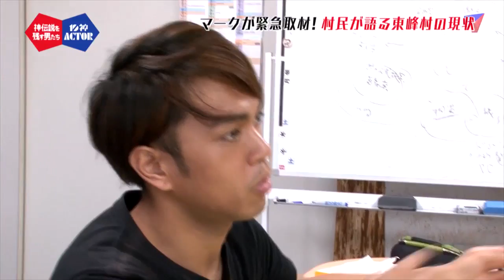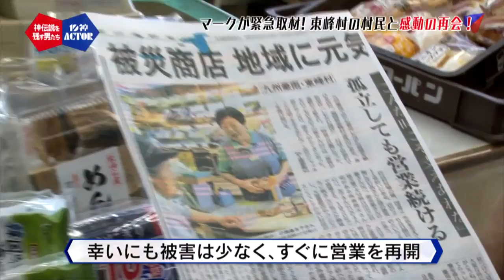村民が語る東峰村の現状 集中豪雨の被災地を緊急取材…②【神伝説を残す男たち 10神ACTOR】(2017.8.15. O.A.)